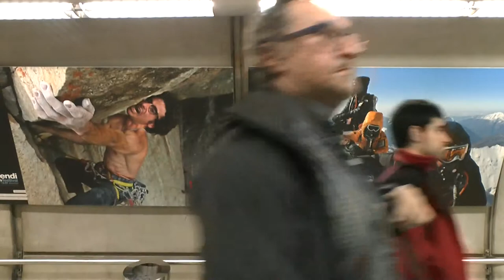Bilbao Mendi Film Festival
Begirada azkar bat Mendi Film Festival zinemaldiaren 6. edizioari